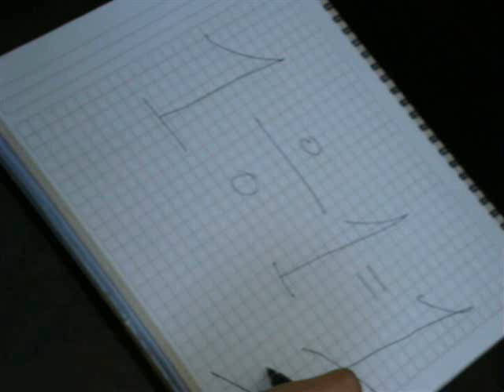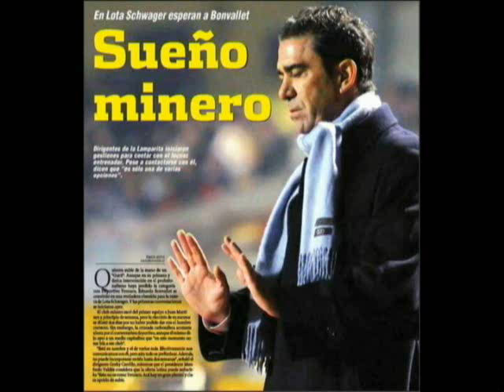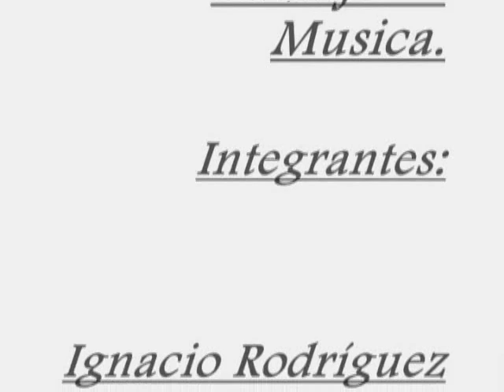Video del Trabajo de Musica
Colegio San Benildo 2008.
Tema: me enseñaste [ Ricardo Arjona ]